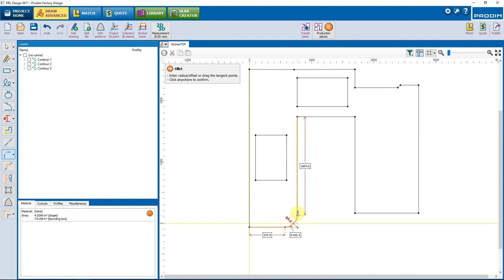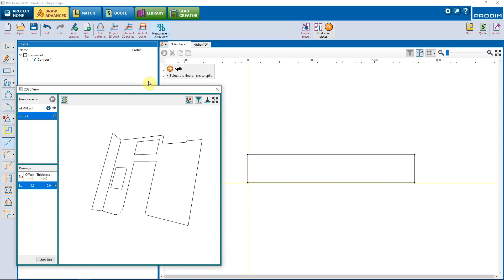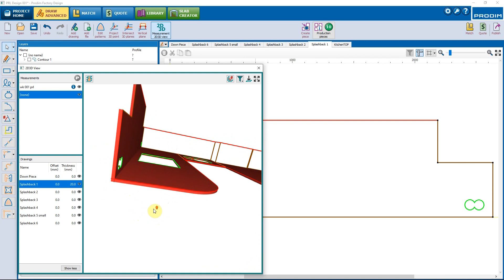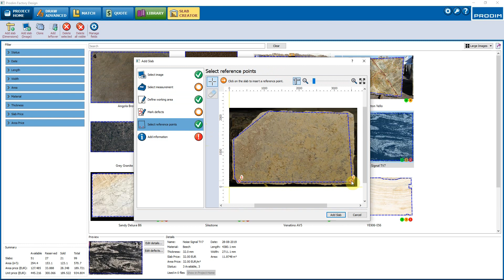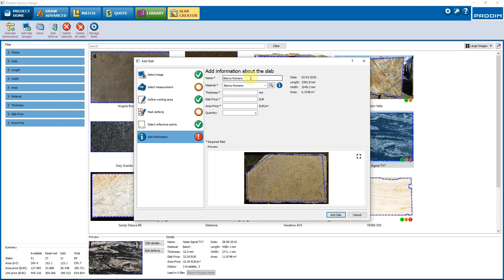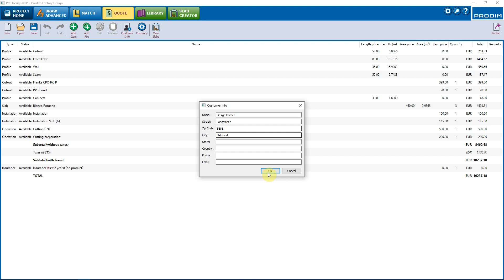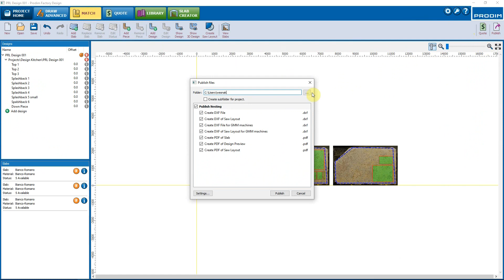Prodim Factory Design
Prodim Factory Design software - Connect Field, Office and Production

- Check, edit and export digital templates, construct vertical planes in 2D/3D.
- Create solids and check for collisions.
- Create slabs based on dimensions and sample images, add them to your stock.
- Use slabs for matching on your solids.